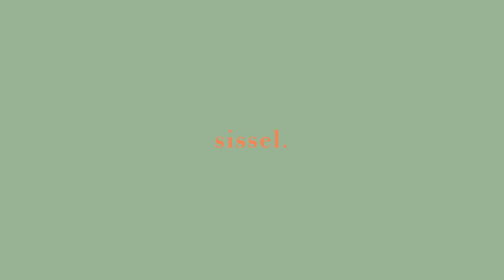STYLE SWAP w. LISA RING 👗 Fashion Talk & Shopping in Hongdae | Sissel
Hi Friends! I went out to the streets of Hongdae here in Seoul together with Lisa Ring, but we were dressed in each others outfits. Did we like it? Watch to find out!

MUSIC
Epidemic Sounds

♫ Throw Monkey - Arc De Soleil

Do you want to help me translate my videos? I would appreciate any help I can get! ♡

Frequently Asked Questions:

- I’m 177cm

- I was born and raised in Denmark,  but I currently live in South Korea

- I was born in 1998, so I’m 20 years old

♡ What is your eye color?

WEIBO   ♡   sisselab
Billibi   ♡   Sissel_AB
Meipai   ♡   sisselab